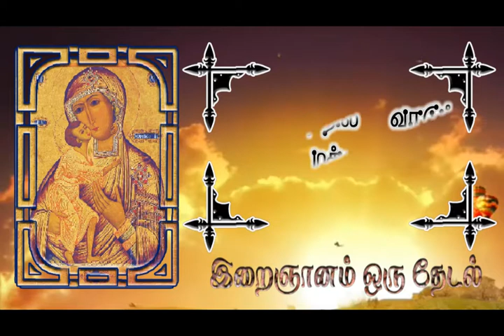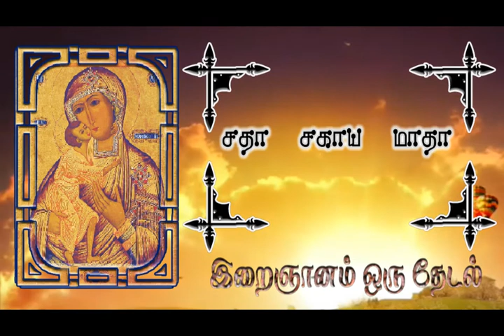சதா சகாய மாதா